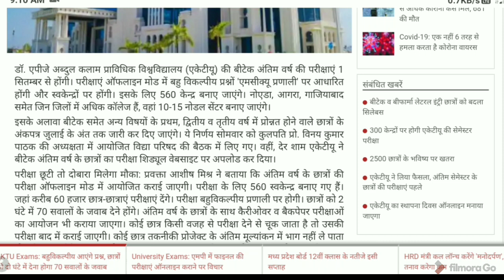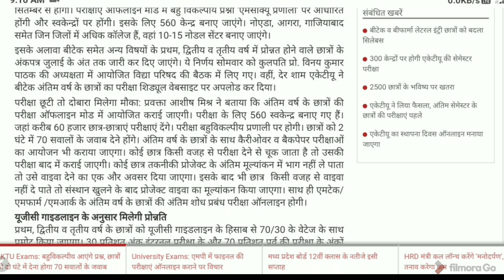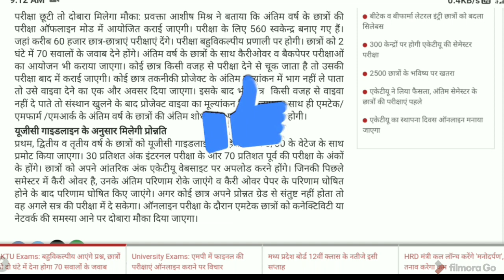AKTU Exam Notification || 21/05/2020 || Final year exam